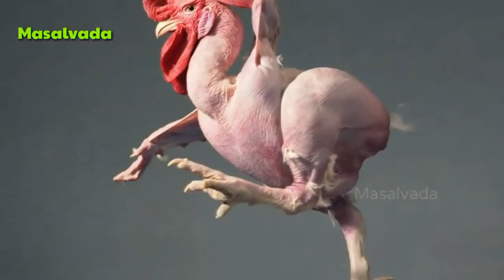இறக்கையில்லா கோழி | Featherless Neck Chicken | ஆபத்தா? ஆபத்தில்லையா?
An Israeli geneticist, Avigdor Cahaner, created the world’s first featherless chicken at the genetics faculty at the Rehovot Agronomy Institute near Tel Aviv, Israel. The bare-skinned bird was created by cross breeding a broiler with a species that has a featherless

The idea behind the development of this naked bird is that it will create a more ‘convenient’ and energy efficient chicken which can live in warm countries where feathered chickens don’t do well and cooling systems are too expensive to be commonly affordable. And of course, the bird doesn’t require plucking, saving additional money in processing plants.

இந்த வீடியோவில் வரும் அனைத்து தகவல்களும் ஆய்வு கட்டுரையில் இருந்து எடுக்கப்பட்டவை.. கற்பனையோ அல்லது சித்தரிக்கப்பட்டதோ கிடையாது..

இந்த வீடியோவில் தவறுகள் காணப்பட்டால் comment-ல் சுட்டிக்காட்டவும்..

நேயர்களே எங்கள் பதிவுகள் உங்களுக்கு பிடித்திருந்தால் Applause பட்டனை கிளிக் செய்து உங்கள் ஆதரவை தாருங்கள்.

உலகளாவிய செய்திகள் தமிழில்.

UPI ID : mayaloham@ybl

உங்க பொன்னான ஆதரவை தாருங்கள், நன்றி 🙏 🙏 🙏